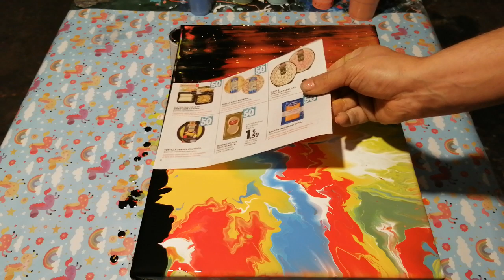270 - POURING / HILOS 🧵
¡Técnica sencilla y novedosa!

🙏 ABRAZOS MI GENTE 🙏